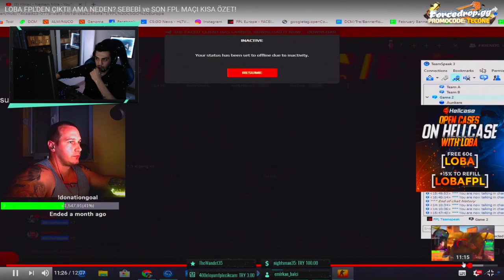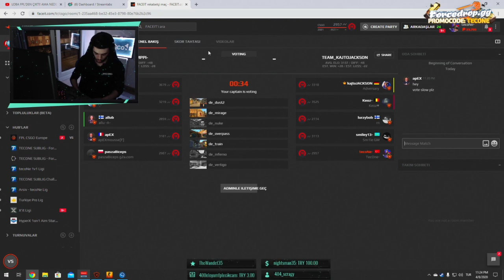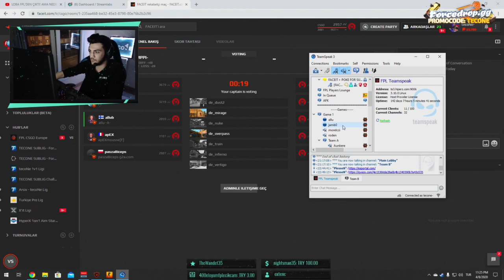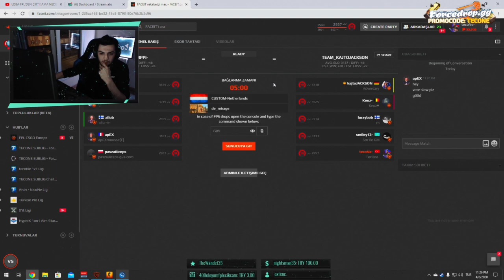TECONE LOBANIN FPLDEN AYRILMASI HAKKINDA KONUŞUYOR!!